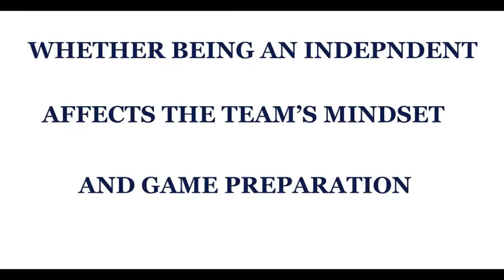BYU's Terence Brown - Rimington Trophy Watch List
This is Terence Brown's first year on the Rimington Trophy Watch List.

In 2010, Brown started in all 13 games, earning letterman honors.  He was an All-Mountain West Conference honorable mention and helped BYU rank No. 3 in the MWC and No. 42 nationally averaging 168.1 rushing yards per game.

Brown and the Cougars take on the Texas Longhorns this weekend - the first matchup between the two teams since 1988, when BYU handed Texas a 47-6 loss.

For more information about the Rimington Trophy and the Boomer Esiason Foundation, be sure to visit our Also, be sure to check out